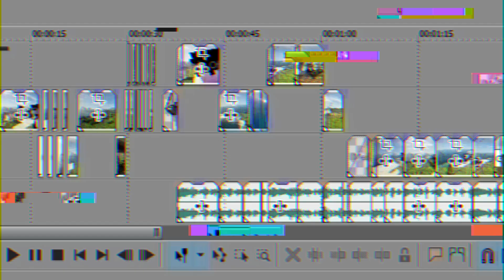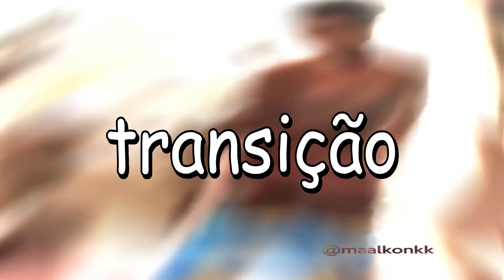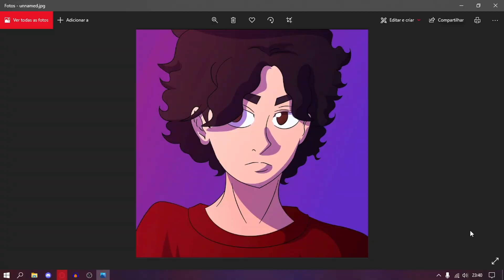DESCREVENDO YOUTUBERS COM UMA PALAVRA (ft. Oda e Xarope Com X)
Sobre o vídeo:
➥ Eu, Oda e Xarope resumimos youtubers em uma palavra nesse vídeo.